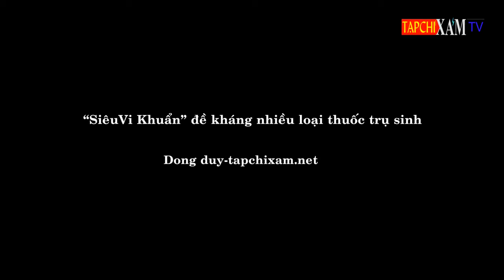Sieu vi khuan khang cac loai thuoc tru sinh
Cơ quan kiểm dịch Hoa Kỳ vừa lên tiếng báo động là việc lạm dụng thuốc trụ sinh trong thời đại tân tiến đã tạo nên những "SiêuVi Khuẩn" có khả năng đề kháng nhiều loại thuốc khiến việc điều trị trong tình trạng khẩn cấp cần đến trụ sinh trở nên vô dụng.
  Ở cơ quan kiểm dịch người ta thường phân loại những vi trùng có khả năng đề kháng này tuỳ theo mức độ nguy hiểm và chỉ với những ước tính bảo thủ nhất thì ở Hoa Kỳ hiện có trên hai triệu người bị nhiễm những căn bệnh mà các dược phẩm hiện tại không điều trị được.
  Thuốc trụ sinh giết vi trùng gây bệnh nhưng đồng thời cũng giết những vi khuẩn "lành" ,  không  gây bệnh mà lại cần thiết cho cơ the. Ước tính có khoảng một trăm tỷ vi trùng loại này.
  Mỗi khi người ta dùng thuốc trụ sinh, phần lớn những vi trùng gây bệnh sẽ bị tiêu diệt nhưng cũng có một số thoát hiểm bằng cách đột nhiên biến đổi những yếu tố di truyền nhờ trao đổi nhiễm thể với các vi khuẩn khác. (một cách nguỵ trang)
  Mức độ cảnh báo về sự nguy hiểm của những vi trùng đề kháng thuốc men đã thay đổi từ những ký hiệu theo màu đỏ, cam, vàng thành những danh từ cụ thể hơn như : "đáng quan ngại, nghiêm trọng, hoặc khẩn cấp"
  Theo sở kiểm dịch Hoa Ky thì một số vi khuẩn dưới đây được mô tả là nguy hiểm ở mức độ khẩn cấp:
   1-Vi khuẩn CRE gồm có một vi khuẩn quen thuộc thường nhiễm trong thực phẩm như vi khuẩn E coli có khả năng kháng lại mọi loại trụ sinh. Ghi nhận đã có  khoảng chín ngàn vụ nhiễm khuẩn E coli và 50% tử vong vì không có thuốc chữa.
  2- Clostridium Difficile.
  Đây là loại vi khuẩn gây nên bệnh thổ tả trầm trọng mỗi năm có 500.000 người nhiễm khuẩn, 14.000 người chết.
  3- Neisseria gonorrhoeae.
  Đây là loại vi trùng truyền "bệnh lậu hết thuốc chữa" và là bệnh đứng thứ nhì tại nước Mỹ, mỗi năm có khoảng gần 1 triệu người bị nhiễm trong đó khoảng 1/3 thuộc loại đã lờn thuốc.
  Theo một giới chức của bộ kiểm dịch nếu tình trạng này tiếp tục gia tăng như hiện nay thì trong một vài tháng sắp tới sẽ không có thuốc mới để trị liệu.
  Người ta sẽ bước vào một giai đoạn tạm gọi là  : " hậu trụ sinh "  tức là  giai đoạn mà những trụ sinh hiện hữu đều vô dụng trong lúc trụ sinh mới chưa được sở kiểm soát y dược và thực phẩm chấp thuận.
  Một trong những biện pháp phòng thủ thụ động là tránh bị nhiễm trùng và chỉ sử dung khi thuc su can thiet